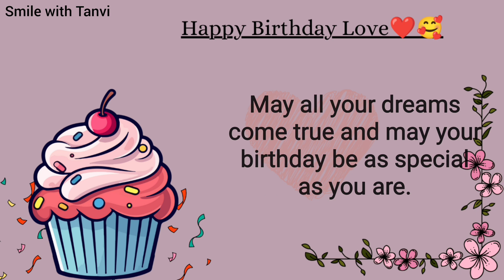Happy Birthday wishes for someone special | gf/bf/husband/wife